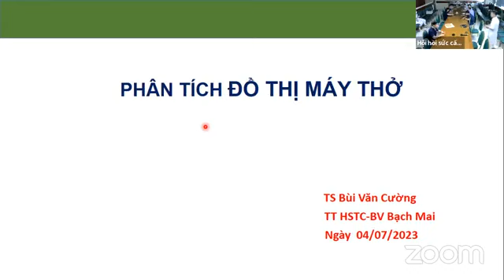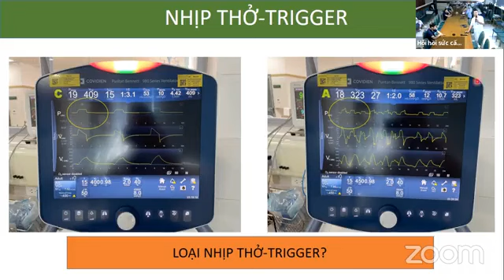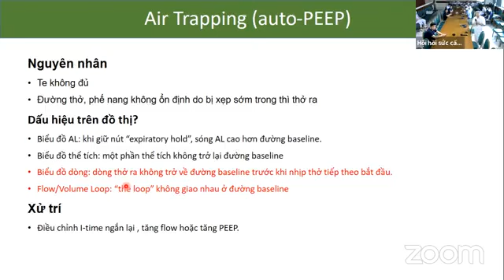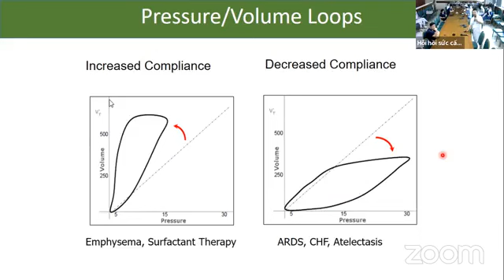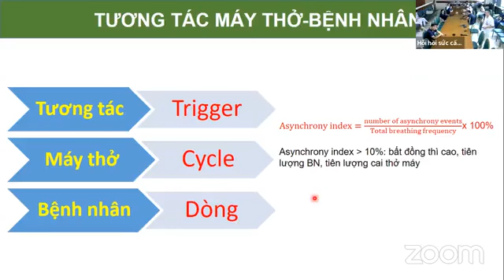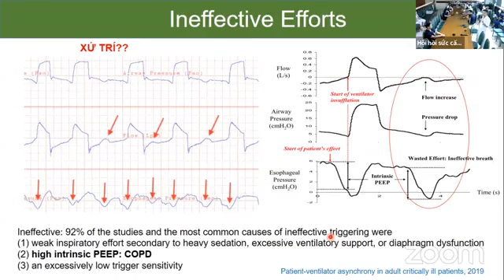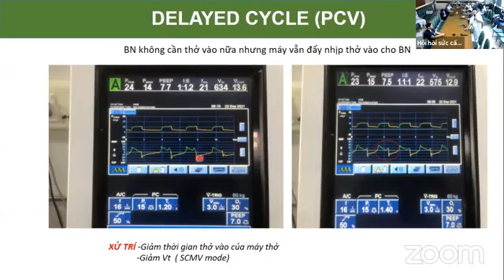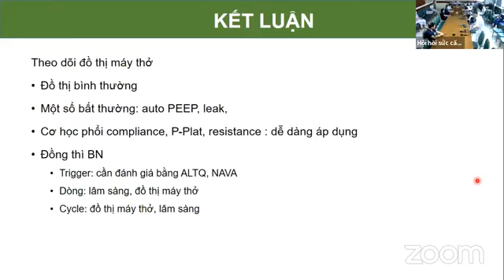PHÂN TÍCH ĐỒ THỊ MÁY THỞ | TS. Bùi Văn Cường